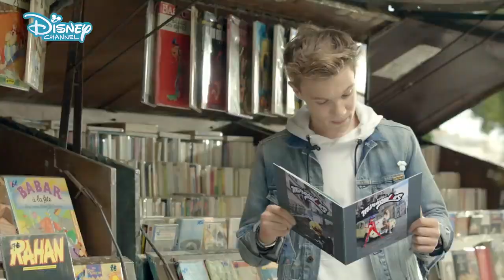Miraculous : Tales of ladybug and Catnoir theme song